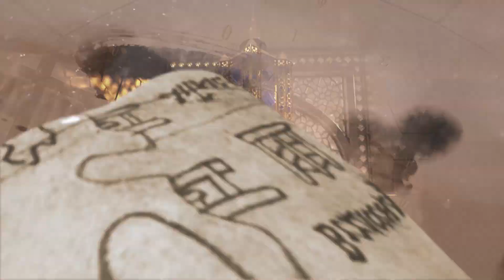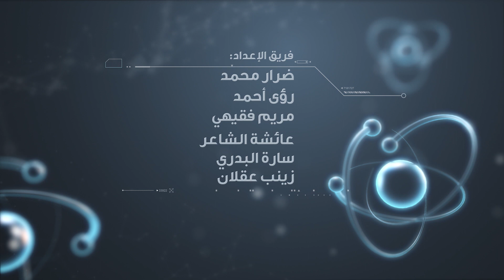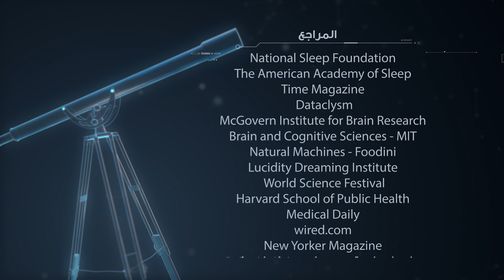برنامج لحظة : ناسا (الحلقة 3) Moment TV Show - NASA